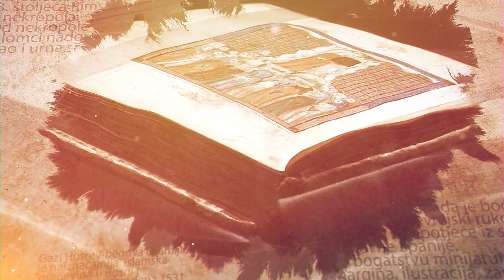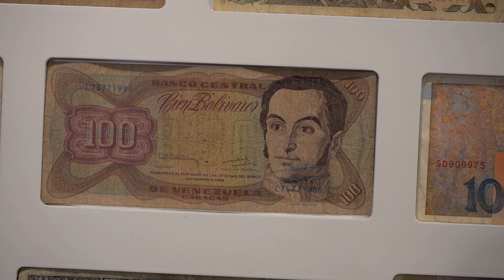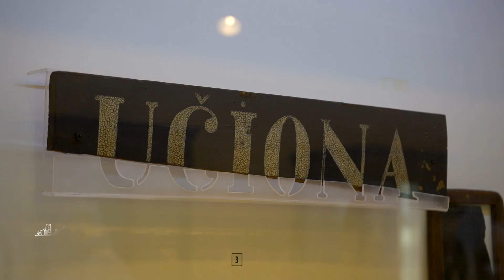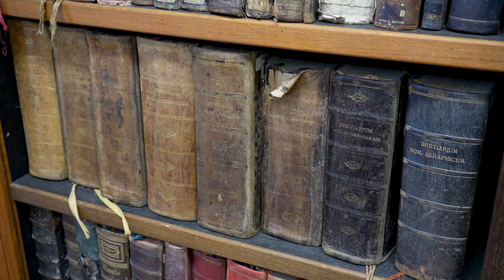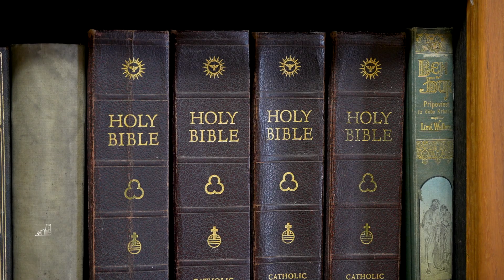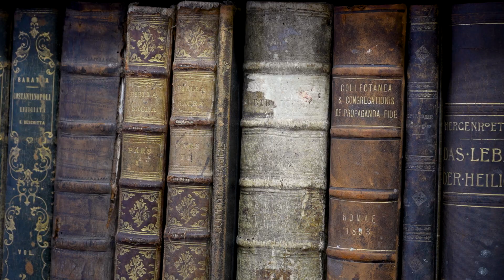Blago naslijeđa - Franjevački samostan Tolisa